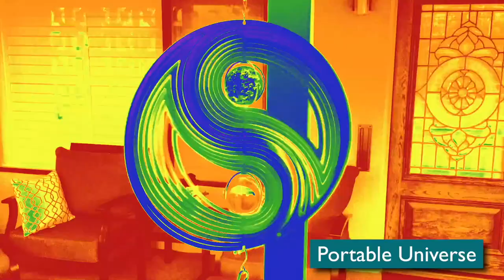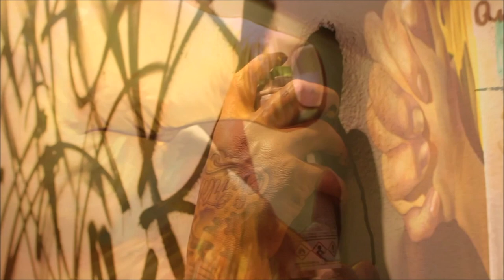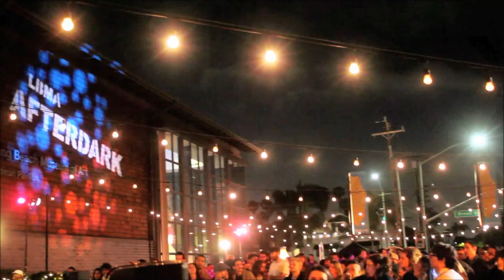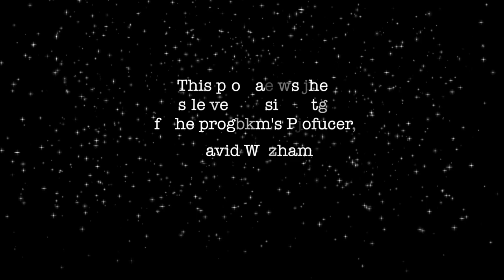Portable Universe # 127 Alex and Nels Cline Duo pt. 4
Part Four of Alex and Nels Cline's Duo concert presented by the Jazz Bakery at the Ann and Jerry Moss Theatre on 01.13.18, as part of their 'Concerts and Conversations' series co-sponsored by the National Endowment For The Arts.
In addition, Cultural Correspondent Matt Cohn presents a video from June 2018 of the opening reception at the Long Beach Museum of Art's exhibit 'Vitality and Verve 3 - Transforming the Urban Landscape'. You can also view the concert in its entirety

- 'There's a Portable Universe inside your dome. Always take it with you when you leave home.'